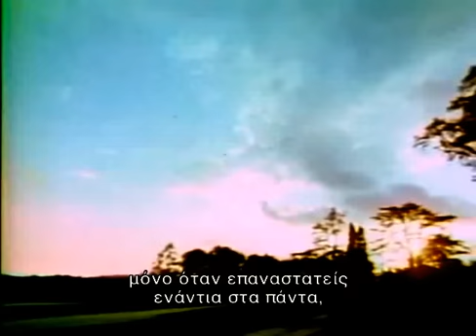Jiddu Krishnamurti - Problems of Living Greek subs - 1of2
Στην αληθινή πνευματικότητα δεν υπάρχει η διάκριση μαθητή και δάσκαλου, του ανθρώπου που κατέχει τη γνώση και του ανθρώπου που δεν την κατέχει...